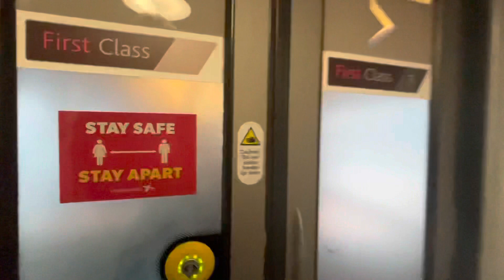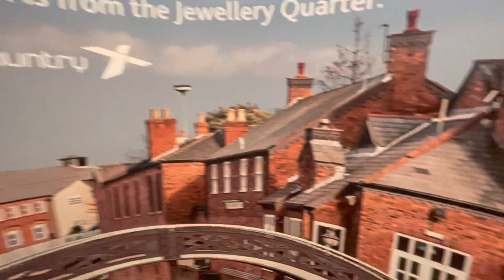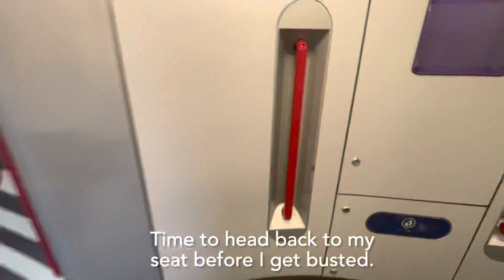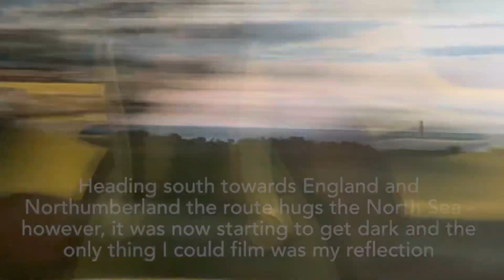Cross Country 1st Class Glasgow Central to Newcastle Central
Join me on a journey from Scotland biggest city, Glasgow from Central Station to Newcastle onboard a Cross Country super voyager in first class.

A massive thank you to my Patreons:

Daniel Jones.
Stormhammer Firebrand
Peter Harrison
Tak Lau
Anonymous donator

Date of Travel - 13th April 2021.
Departure Station - Glasgow Central, Scotland.
Arrival Station - Newcastle Central, England.
Class of Travel - 1st Class.
Rolling Stock - Class 221 Super Voyager.
Cost of Journey - £24.95 with railcard discount.